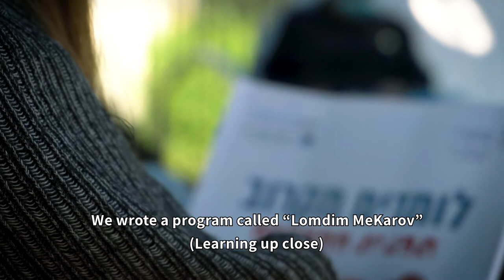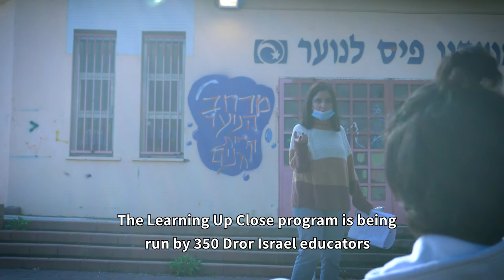Learning Up Close | Dror Israel and the Buber center for Dialogic Education at Beit Berl College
Since the beginning of the COVID-19 pandemic, fourth through ninth grade students in Israel have not come to schools on a regular basis. Some have been fully online, while some schools have managed to create a hybrid schedule which involves two days a week in person while the rest of the week remains virtual. This instability and distance learning has had an enormously negative impact on students and teachers. Dror Israel educators from the Buber Center at Beit Berl College are stepping up to help.